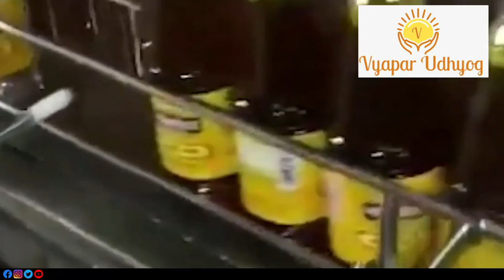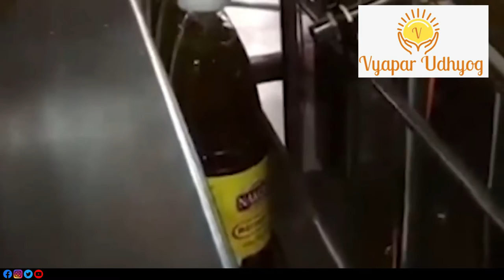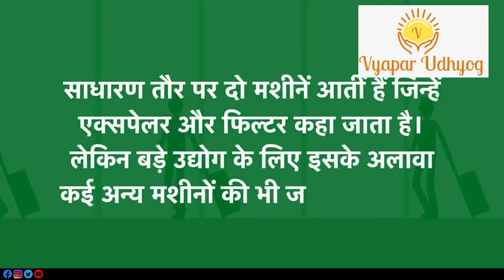Oil Mill Business कैसे शुरू करे | How To Start Oil Mill Business | Vyapar Udhyog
Starting an Oil Mill Business is one of the profitable business ideas as vegetable oil production is profitable. So if you want to know How to Start Oil Mill Business? then do watch this video till end.